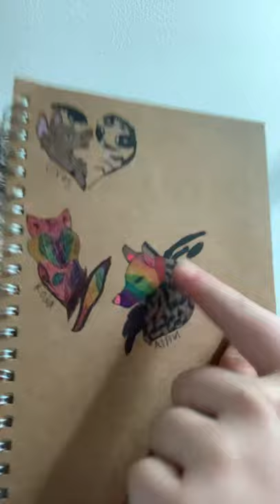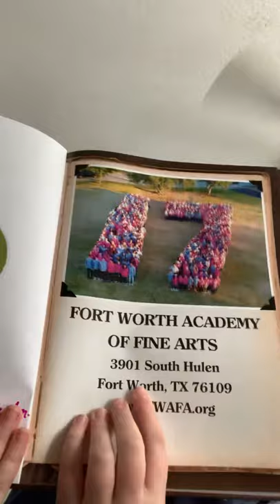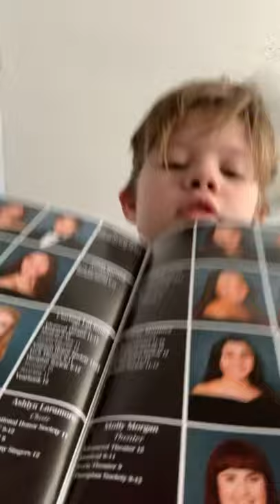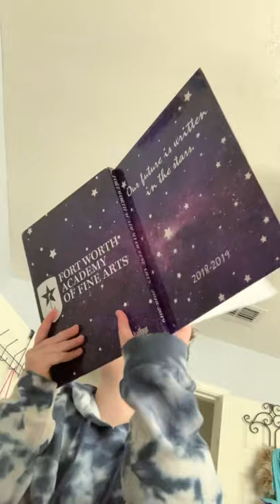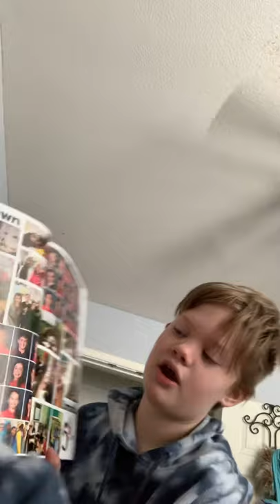Art and yearbooks from fwafa (with Academy of fine arts)